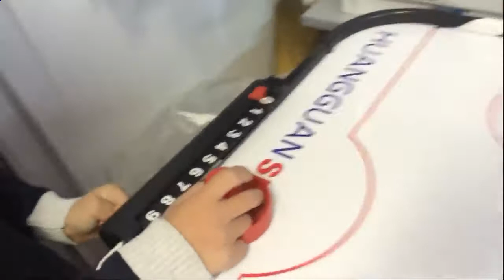Обзор интересной настольной игры аэрохоккей. Как побеждать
Сегодня в жизни молодежи большое место занимают смартфоны и компьютеры, которые практически вытеснили настольные игры из списка наших развлечений. Безусловно, многие из нас видели, как бывает приятно собраться в уютной компании соседей, достать коробку, где лежит, например, настольная игра аэрохоккей, и в предчувствии новых свершений отправится на встречу приключениям. В этом видео вы посмотрите обзор настольной игры аэрохоккей, получите общее представление о ней, если вы только знакомитесь с игрой, или несколько полезных приемов, если вы видавший виды игрок.